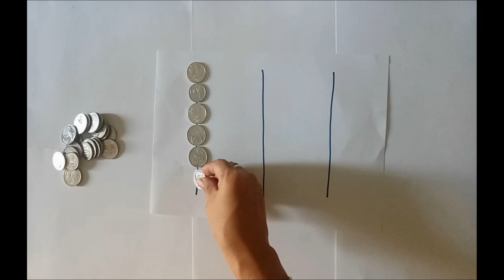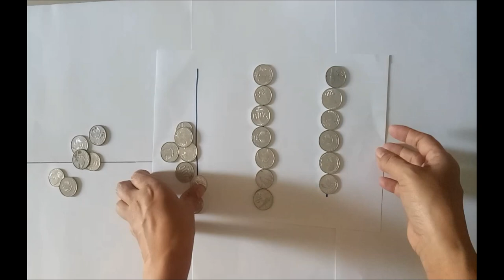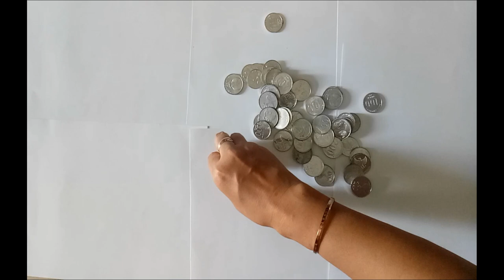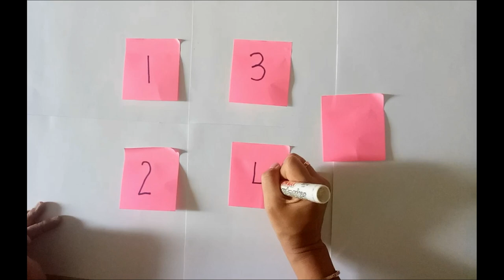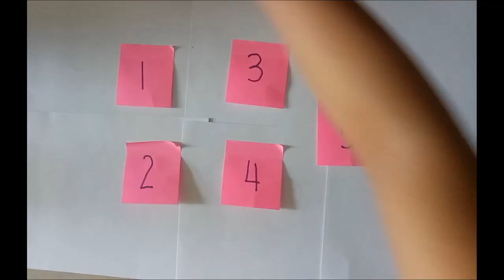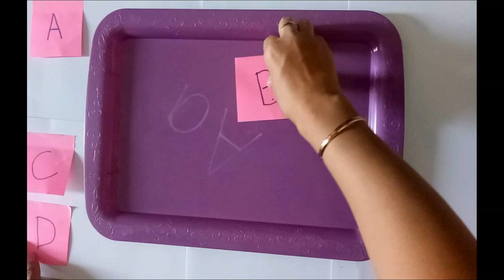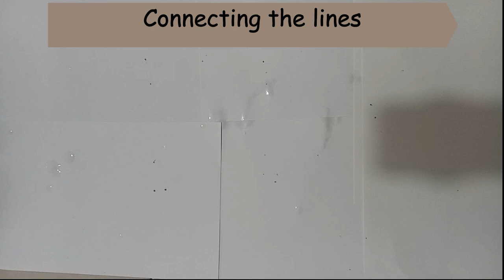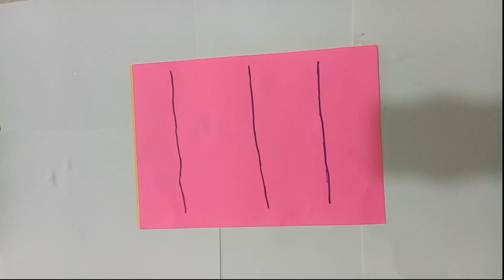HOW TO IMPROVE THE FINE MOTOR SKILLS OF YOUR CHILD FAST EVERSON VLOG